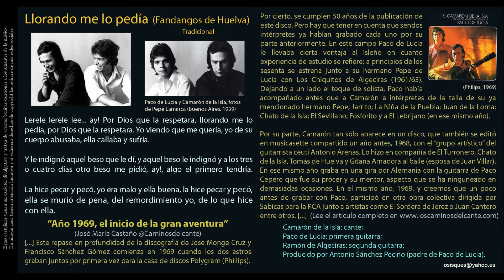Llorando me lo pedía (Fandangos de Huelva) (Trad.) - Camarón con Paco de Lucía y Ramón de Algeciras